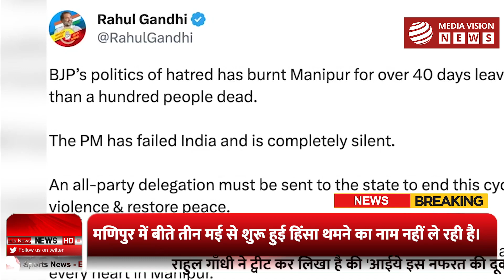मणिपुर हिंसा पर राहुल गाँधी ने pm मोदी को घेरा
मणिपुर में बीते तीन मई से शुरू हुई हिंसा थमने का नाम नहीं ले रही है। राज्य में दो जातीय समुदायों के बीच संघर्ष को रोकने की कोशिश जारी है। इसी बीच कांग्रेस नेता राहुल गांधी ने एक बार फिर मणिपुर हिंसा के मुद्दे पर बीजेपी और प्रधानमंत्री मोदी पर हमला बोला है। उन्होंने मणिपुर में मौजूदा हालात के लिए केंद्र सरकार को जिम्मेदार ठहराया है। राहुल गाँधी ने ट्वीट कर लिखा है की 'आईये इस नफरत की दूकान को बंद करें और मणिपुर में हर दिल में मोहब्बत की दूकान खोलें।

Media Vision is Media, News and Digital Marketing Agency located in Hamirpur, Himachal Pradesh, India.
News Channel Covers The Latest News, Breaking News, Politics, Entertainment News, Business News and Sports News.

 Media Vision न्‍यूज चैनल की लाइव खबरें एवं ब्रेकिंग न्यूज के लिए बने रहें ।